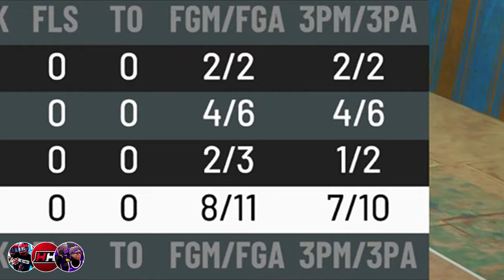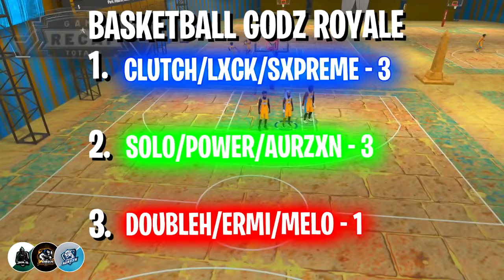FIRST EVER DF BASKETBALL GODZ ROYALE EVENT! Which DF TEAM can get the HIGHEST WIN-STREAK? NBA2K21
The 1st ever DF Basketball Godz Royale, featuring DoubleH DF, Power DF, Solo DF, Clutch DF, Lxck DF, Sxpreme DF, Aurzxn DF, Ermi DF and Melo DF! A 3v3 royale where each team competes to see who can last the longest in the HARDEST EVENT in NBA2K21, Basketball Godz! *Must Watch* DF Royale!